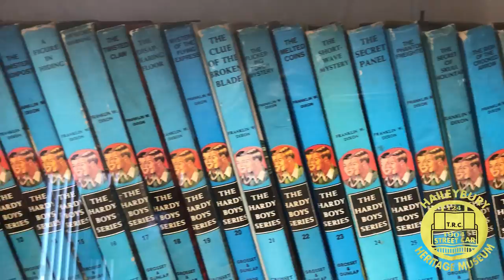Life on Main Street ~ Haileybury Museum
A Story about Haileybury.

The History of Northern Ontario is shown in the local Museum.
A GREAT RETIREMENT COMMUNITY!